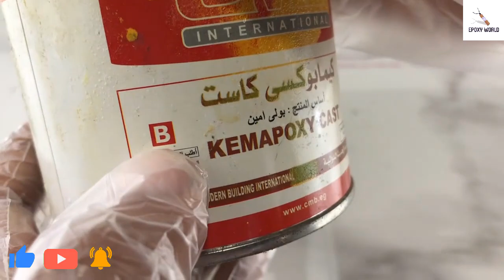طريقة عمل اباجورة ريزن من مادة الايبوكسي ريزن & اسباب اصفرار مادة الريزن Epoxy World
الادوت المستخدمة
- ايبوكسي كاست - ميزان حساس - كوباية بلاستيك - عصاية تقليب - وحدة اضاءه - ميني كرافت

ــــــــــــــــــــــــــــــــــــــــــــــــــــــــــــــــــــــــــــــــــــــــــــــ

ــــــــــــــــــــــــــــــــــــــــــــــــــــــــــــــــــــــــــــــــــــــــــــ